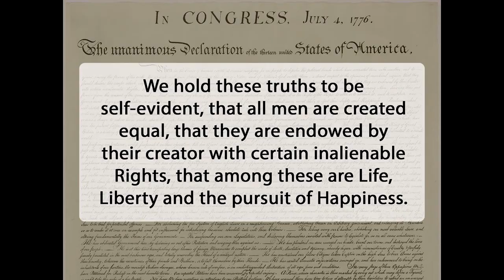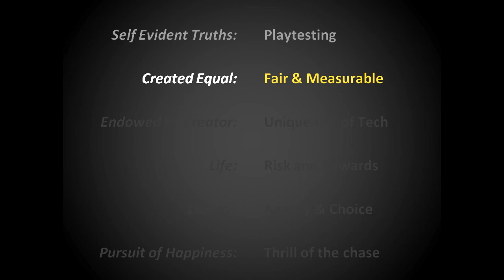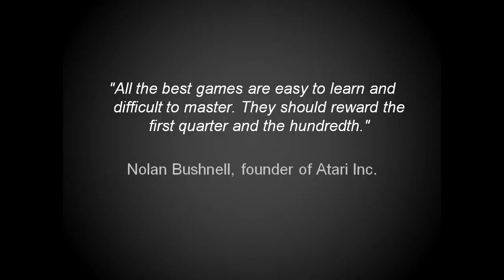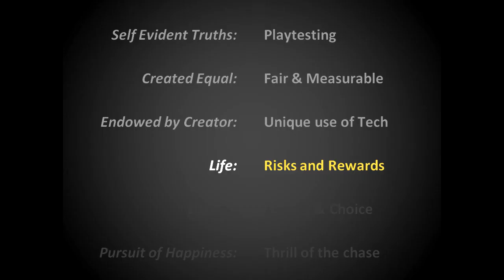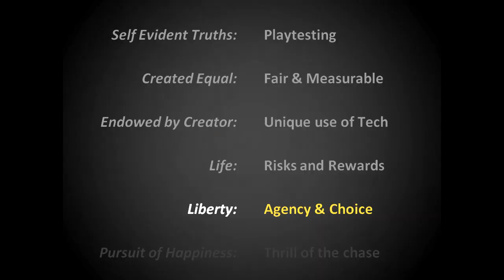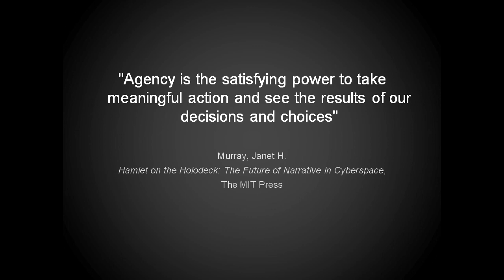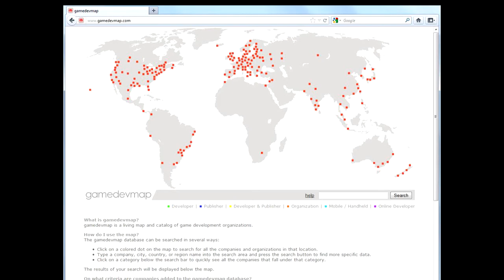Life, Liberty, Pursuit of Happiness: Martin Murphy at TEDxSarasotaSalon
Martin Murphy explains the basic tenets of good game design using the Declaration of Independence's "inalienable rights" as his context.  All good games, he argues, bestow the same rights to life, liberty, and the pursuit of happiness to their players.  Filmed live at TEDxSarasotaSalon in September, 2012 at New College of Florida.